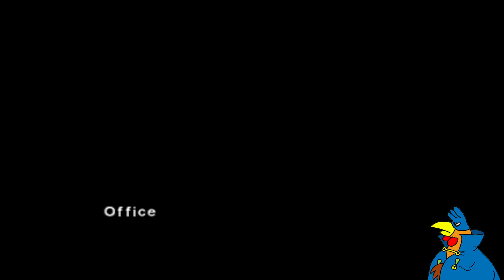MakoVods - Dino Crisis | Part 1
Started streaming it after already playing for a little bit but I figured I might as well capture the rest of my experience :)
Stream Title: First time playing Dino Crisis | OG Ver.